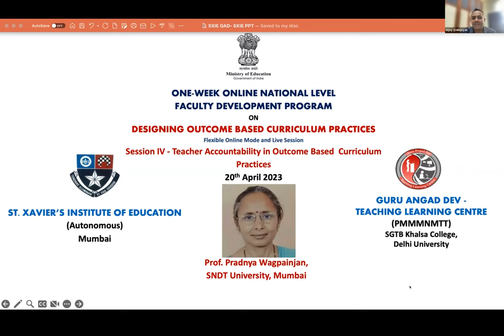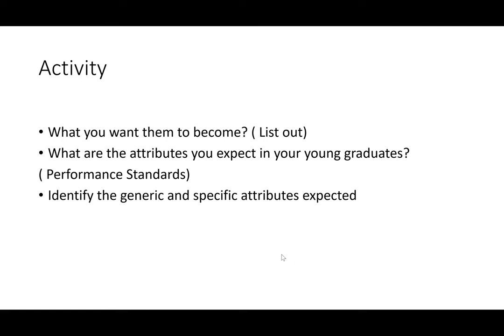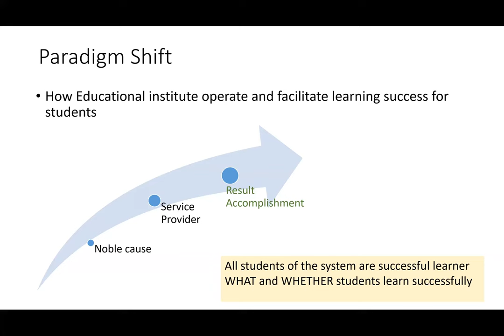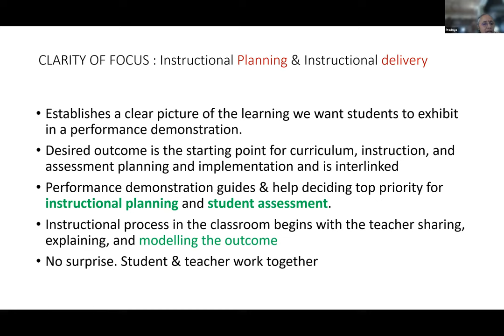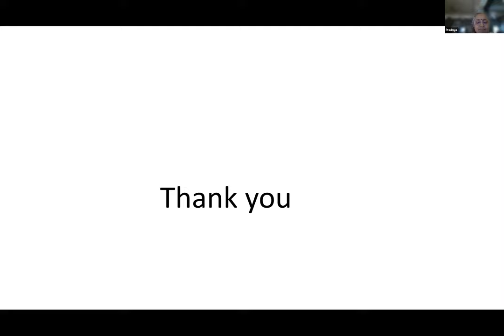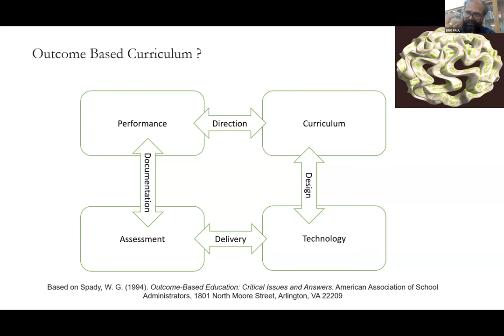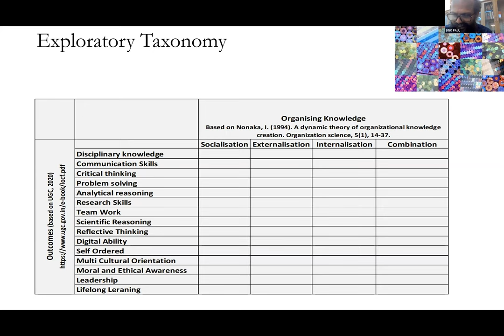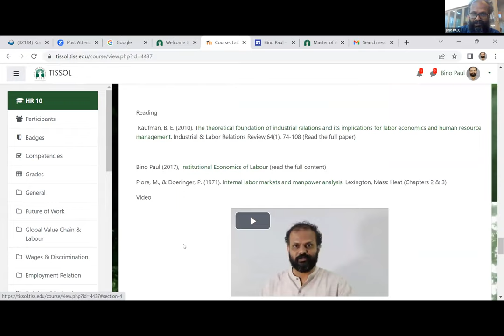ONLINE NATIONAL LEVEL FACULTY DEVELOPMENT PROGRAM ON DESIGNING OUTCOME BASED CURRICULUM PRACTICES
Session IV
Teacher Accountability in Outcome Based Curriculum Practices
Prof. Pradnya Wagpainjan,
SNDT University, Mumbai

Session V
Role of Academic Planning in Outcome Based Curriculum Practices
Prof. Bino Paul,
Deputy Director / Pro-Vice Chancellor,
Centre for Human Resources Management and Labour Relations, School of Management and Labour Studies, TISS, Mumbai

ST. XAVIER’S INSTITUTE OF EDUCATION(Autonomous) Mumbai in collaboration with GURU ANGAD DEV -TEACHING LEARNING CENTRE, (Pandit Madan Mohan Malaviya National Mission on Teachers and Teaching, Ministry of Education, Government of India ) SGTB Khalsa College, University of Delhi, Delhi

FDP Coordinators - Ms.Kalpana Chavan and Dr.Bijoy K Thomas